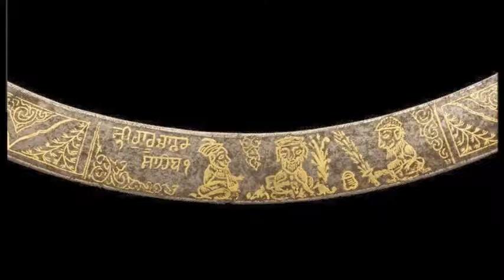Shri Dasam Granth Kirtan: Classical Raag kirtan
beautiful classical sikh music